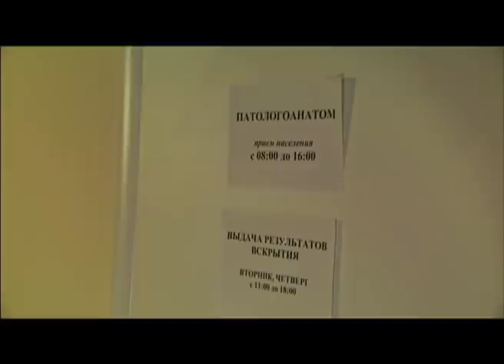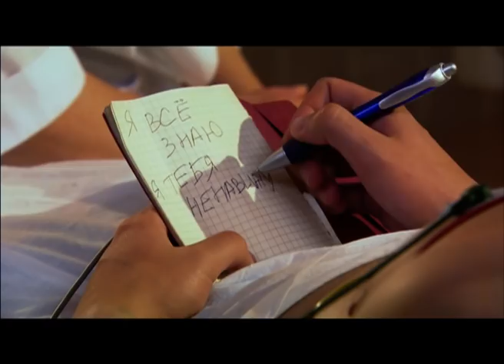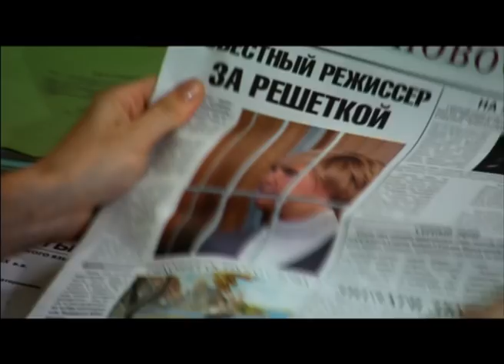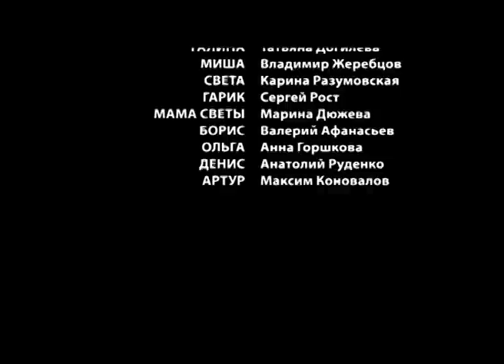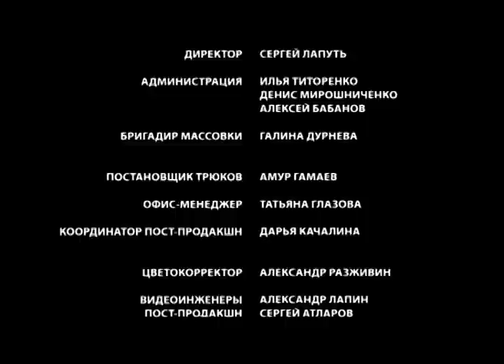Сериал Мой 3 и 4 серия - Мелодрама / Лучшие фильмы и сериалы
О сериале:
Казалось бы, Свете и Мише не суждено было даже встретиться. Он — талантливый известный актер, вся жизнь которого — под вспышками фотокамер. Она – девушка из бедного района, простая учительница начальных классов. Его мать — известный режиссер, ее- пенсионерка с инвалидностью. Но судьба неожиданно сводит молодых людей. Миша случайно спасает скромную невзрачную девушку от хулиганов. Уже на следующий день Миша понимает, что не может жить без нее. Он покорен ее простотой и естественностью. Света невольно помогает ему понять, что вся его прошлая жизнь – придуманная «мишура». Он с трудом завоевывает доверие новой знакомой и объявляет всем, что они будут вместе.

Год: 2009
Страна: Россия
Жанр: Мелодрама
Продолжительность: 1-47 минут, 3 и 4 серия
Режиссер: Андрей Комков
Сценарий: Наталия Павловская
Продюсер: Александр Кушаев, Ирина Смирнова, Дмитрий Зайцев
Актёры: Татьяна Догилева, Владимир Жеребцов, Валерий Афанасьев, Сергей Рост, Карина Разумовская, Анатолий Руденко, Олег Комаров, Максим Коновалов, Марина Дюжева, Анна Горшкова